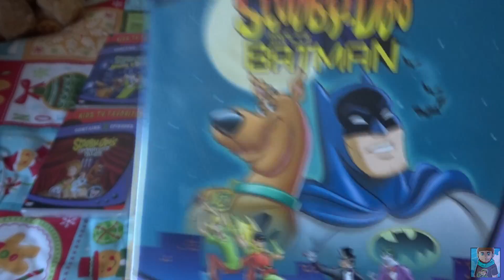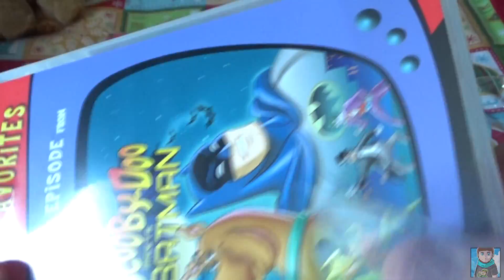Scooby Doo! Meets Batman (Kids TV Favorites) DVD | UNBOXING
Unboxing Scooby Doo! Meets Batman on DVD! You can pick this up at any retailers or DVD shop for a good deal either brand new or pre-owned, also you can shop around online for a cheaper price.